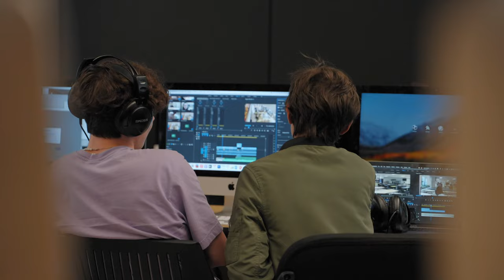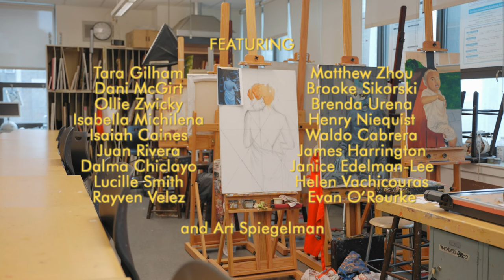THE HIGH SCHOOL OF ART & DESIGN EVERGREEN PROMOTIONAL VIDEO 2023